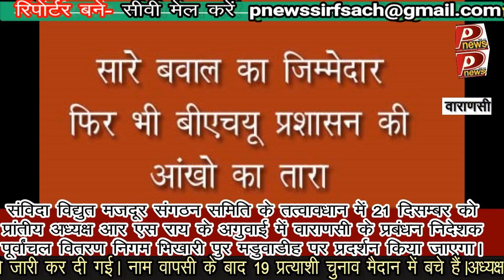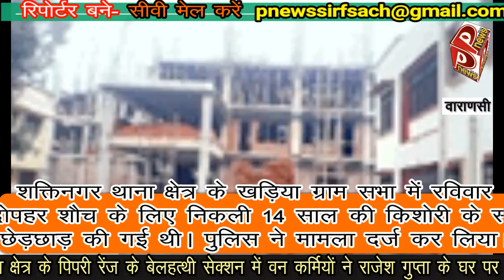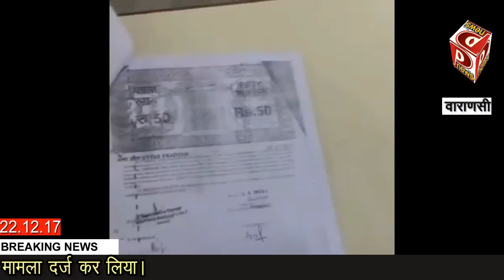बीएचयू में बवाल, शंकराचार्य पर रार बरकरार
महामना की बगिया को उसके माली ही क्षतविक्षत करने को बेताब हैं। एक दूसरे को नीचा दिखाने के लिए यह परिसर  में न षडयंत्र रच रहे वरन  गुडे पाल कर हमले भी करवा रहे हैं। बवाल में पकड़ा गया आशुतोष सिंह तो मोहरा है। इतने बवाल के बावजूद आशुतोष सिंह पर कोई कार्रवाई क्यों नहीं की गई और कैसे उसे परिसर में वीआइपी की तरह बनाए रखा गया, इस सवाल के जवाब में सामने आने वाले चहेर असल विलेन हैं। जाहिर सी बात है कि इसमें चेहरे तो बीएचयू के कर्ताधर्ताओं के ही चमकेंगे।  यानि माली जिन्हें महामना की बगिया संवारने की भूमिका दी गई थी वह ही इसे उजाड़ने पर तुले हैं।  दशकों की कानूनी लड़ाई के बाद जिस ज्योर्तिपीठ के शंकराचार्य का विवाद हल होते नजर आ रहा था, वह भी विवादों में घिर गया है।